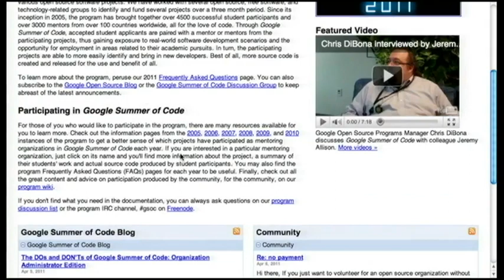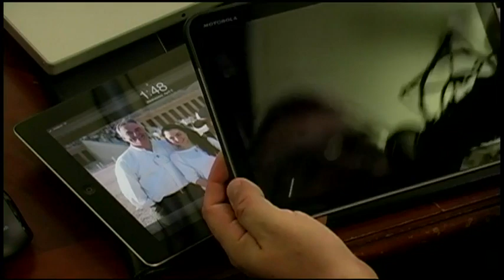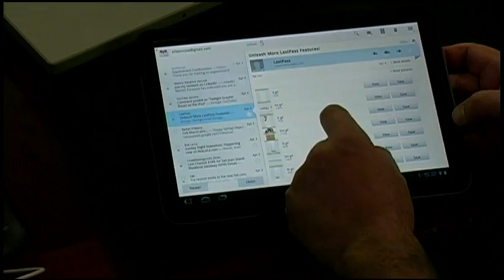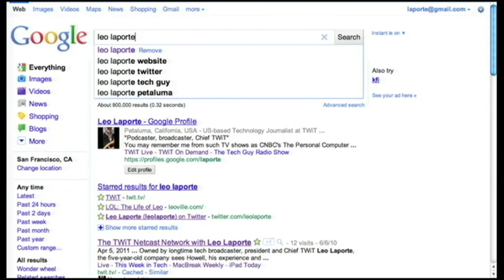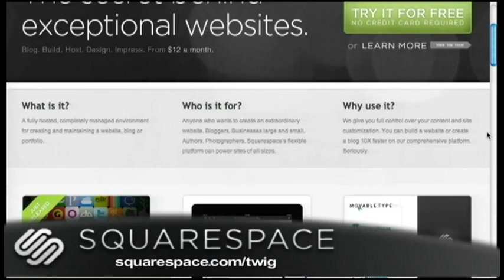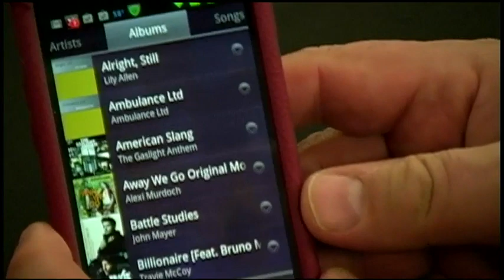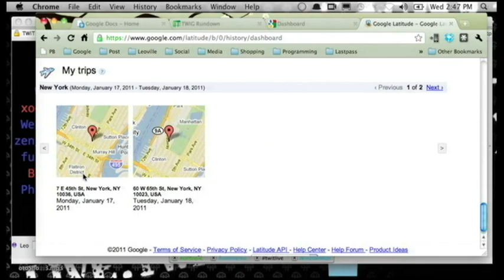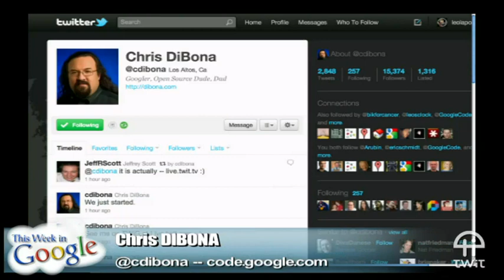This Week In Google 89: The Hidden Menu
Hosts:Leo Laporte, Jeff Jarvis, and Gina Trapani
Larry's first week as CEO, how to turn on the Xoom, Netflix adds more shows to its lineup, and more.
Guests: Chris DiBona of Google.

Friendfeed links for this episode.
Running time: 1:22:43